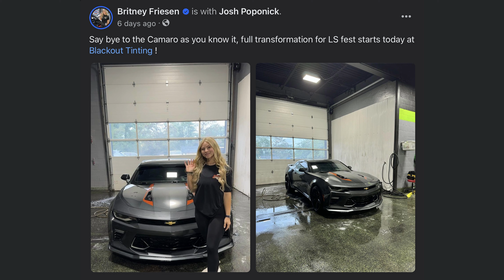Stopped By for A NEW LOOK!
▬▬▬ 4 SHOPS! ▬▬▬
LATROBE, PA
EMERGENCY VEHICLE DIVISION
PITTSBURGH, PA
MIAMI, FL

THINK YOU CAN DIY PPF?